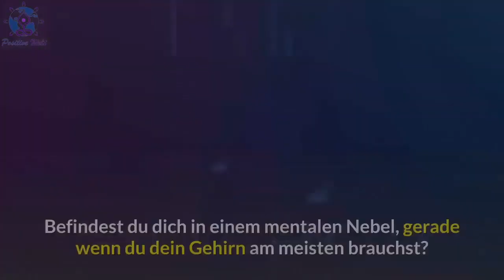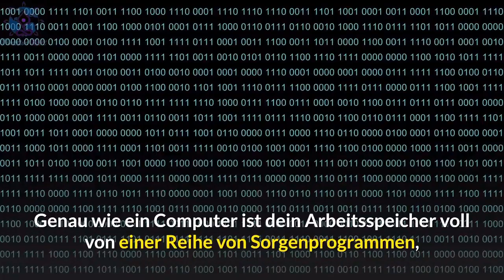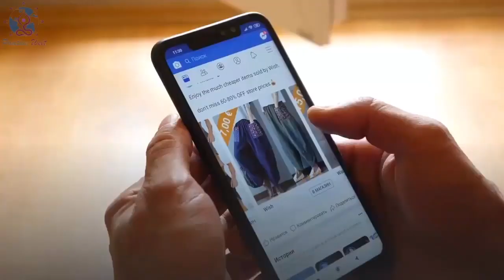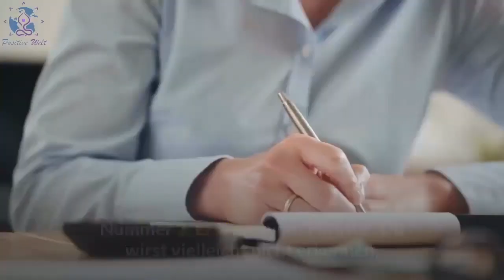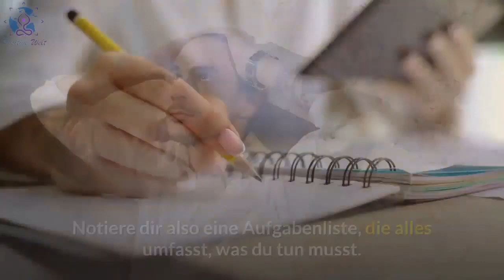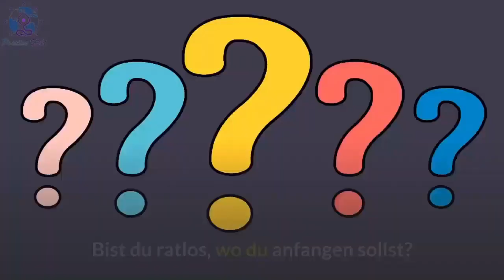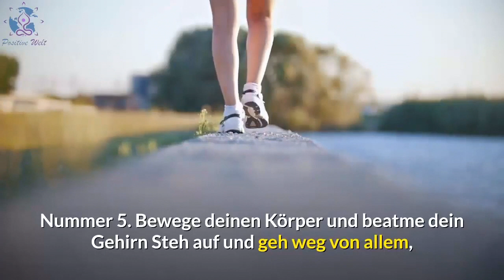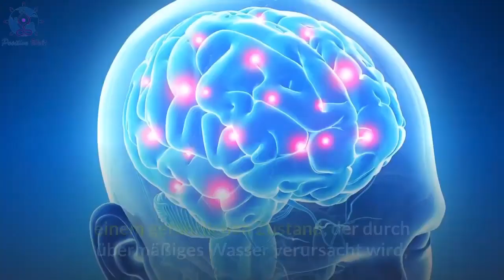6 Methoden zur Wiederherstellung mentaler Klarheit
Wiederherstellung mentaler Klarheit

Hast du das Gefühl, dass dein Gehirn zu voll von irgendwelchen Dingen ist und du keine mentale Klarheit hast?

Befindest du dich in einem mentalen Nebel, gerade wenn du dein Gehirn am meisten brauchst?

Mentale Klarheit ist jedoch essentiell für ein bewusstes Leben und auch für deine Gesundheit.

Also wie kannst du diesen Nebel beseitigen und wieder mentale Klarheit erlangen?

Hier sind 6 Methoden zur Wiederherstellung mentaler Klarheit